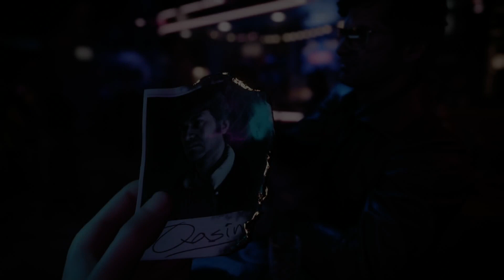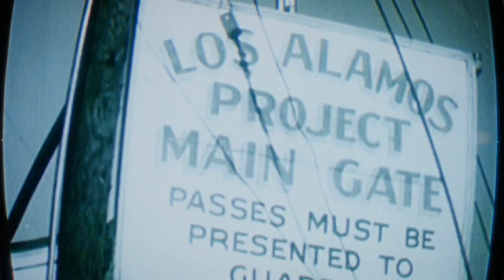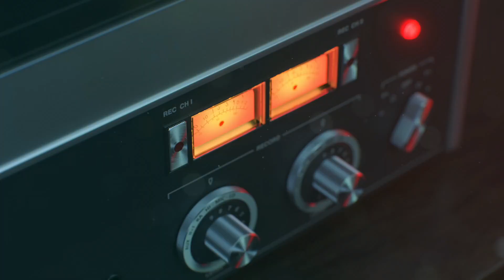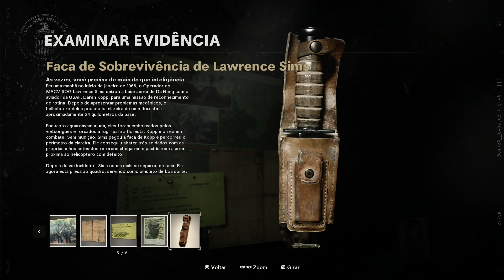CALL OF DUTY COLD WAR #1 QUE INÍCIO FANTÁSTICO DA CAMPANHA (Português-BR)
Call of Duty Black Ops Cold War leva a franquia clássica de tiro em primeira pessoa de volta no tempo em mais de uma forma. Além da história focada no período da Guerra Fria, a desenvolvedora Raven Software considera o game uma "continuação espiritual" do primeiro "Black Ops", de 2010.

Lançado para PlayStation 4 e 5, Xbox One e Series S e X e computadores nesta sexta-feira (13), "Cold War" explora um período político conturbado, mas, de acordo com os desenvolvedores, evita maniqueísmos, COD COLD WAR está disponível com dublagem e legendas em português do Brasil.

Obrigado.